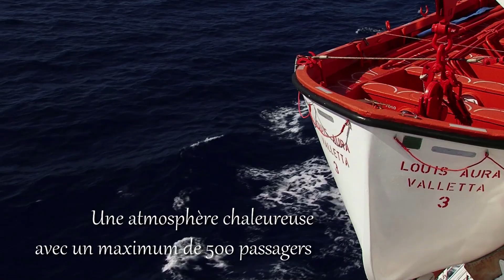Le M/S Aura - Croisières maritimes Rivages du Monde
Découvrez le M/S Aura, navire de croisière à taille humaine (500 passagers) utilisé pour les croisières maritimes avec Rivages du Monde